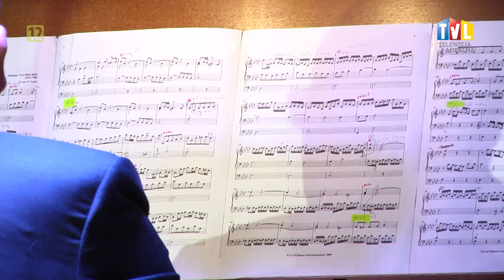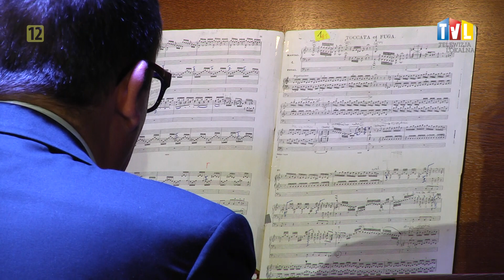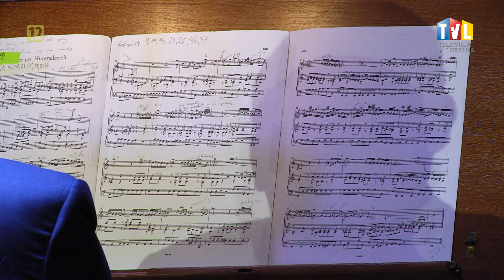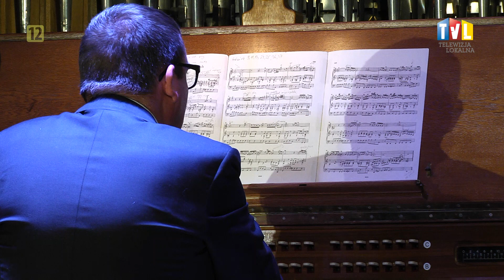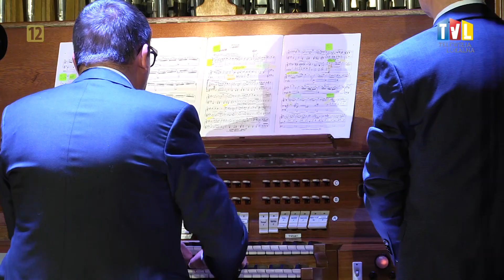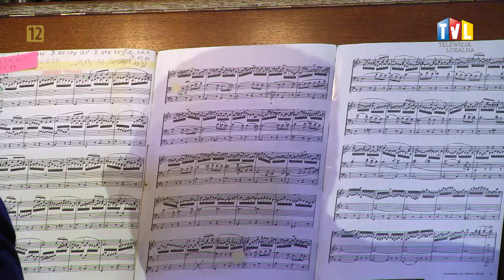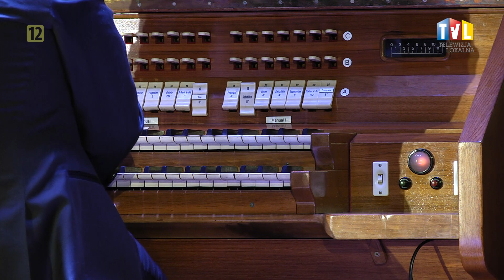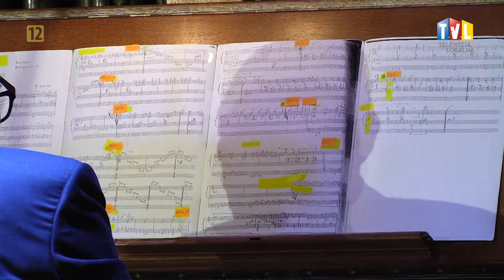OKO REPORTERA Z DN. 02 LISTOPADA 2021 - XXIX FESTIWAL MUZYKI ORGANOWEJ I KAMERALNEJ